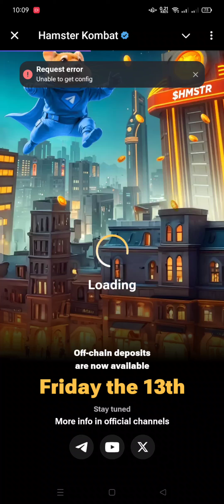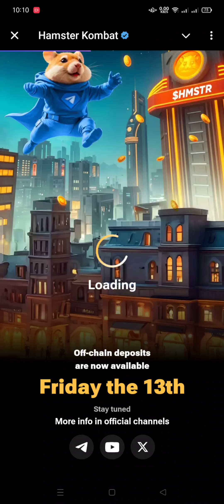Hamster combat new update today। Hamster combat request error। Unable to get account info